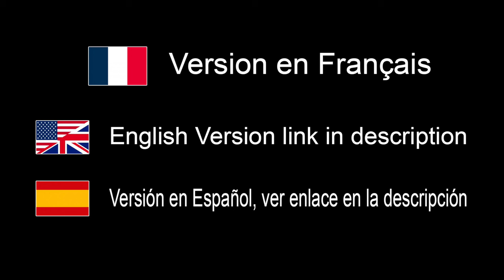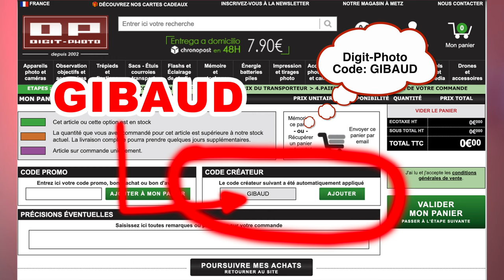Mes 7 Trucs Photographiques Novembre 2023 Spécial EXIF - EN FRANÇAIS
Où acheter:
France: